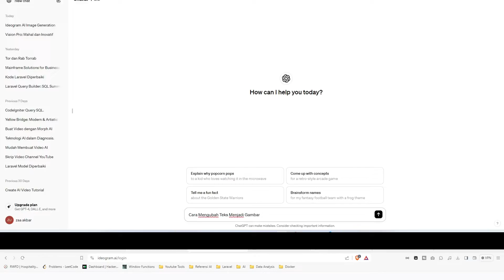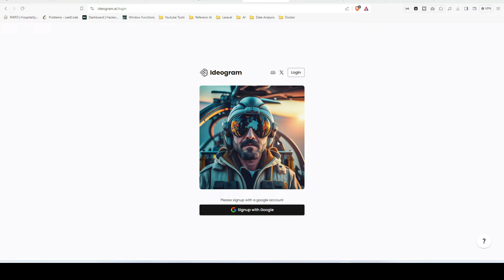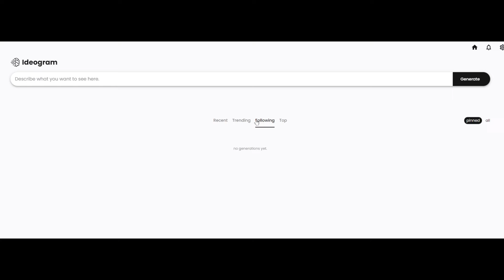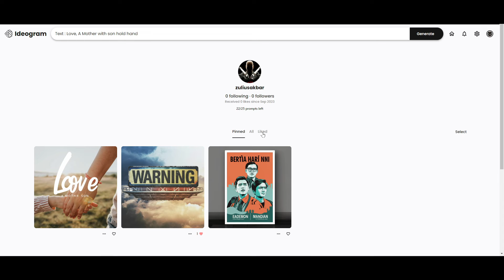Panduan Ideogram Image Generator Gratis yang power full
Selamat datang di video kami yang membahas Ideogram AI, sebuah alat hebat yang memungkinkan Anda menciptakan gambar-gambar menakjubkan dengan menggunakan teks! Dalam video ini, kami akan menggali fitur-fitur unggul Ideogram AI serta memberikan panduan lengkap tentang cara menggunakannya. Jika Anda tertarik untuk mempelajari lebih lanjut tentang bagaimana Ideogram AI dapat meningkatkan kreativitas Anda, jangan lewatkan video ini!

Ideogram AI, Generator Gambar, Tekstual Kreatif, Alat Desain Grafis, Tutorial, Kreativitas, Seni Digital, Penggunaan Ideogram AI.

TIMESTAMP :

00:00 Introduction
00:24 Text To Image
00:58 Tutorial
03:08 Prompt

👇🏻👇🏻👇🏻Links

🎤 Rahasia Bikin Suara AI Gratis & Keren! 🎤
Tonton "Rahasia Top Media AI: Cara Mudah Bikin Suara AI Gratis & Keren!" untuk tahu cara membuat suara AI profesional yang memukau, tanpa biaya. Pelajari langkah-langkah mudah untuk menciptakan suara unik yang bisa meningkatkan konten audio maupun video kamu!

Jadikan konten kamu lebih hidup dengan suara AI terbaik! 🚀